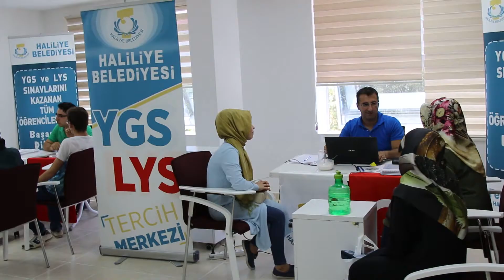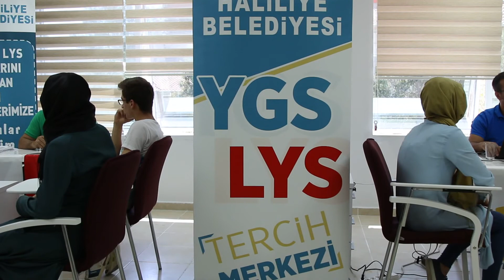HALİLİYE BELEDİYESİNDEN ÖĞRENCİLERE TERCİH DESTEĞİ